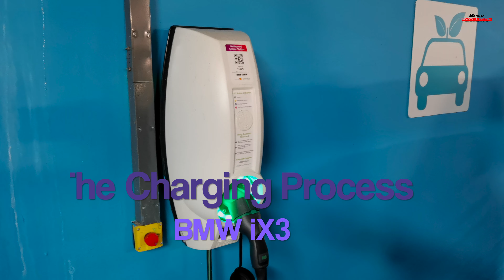BMW iX3 Media Drive - By Revv Evolution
It's Electric!! Well, that kind of sums up the car that we had the opportunity to do an island wide drive with, it's BMW's very first fully electric Sports Activity Vehicle (SAV), the iX3.With BMW offering drivers the Power of Choice, meaning they can have the X3 as a combustion, Hybrid or go full electric. The iX3 boasts a 460Km battery range , and with an island like Singapore, this makes this the ideal EV to get everywhere you want to go, as what we had the opportunity of doing, join Revv now on our simply electric drive..